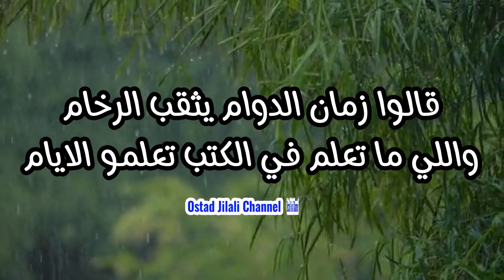آش قالوا زمان على ناس السوء/كلام الأجداد الموزون رووووعة.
آش قالوا زمان على ناس السوء/ كلام الأجداد الموزون رووووعة يستحق المشاهدة اخواني اخواتي المتابعين والمتابعات الكرام
رابط التحميل :